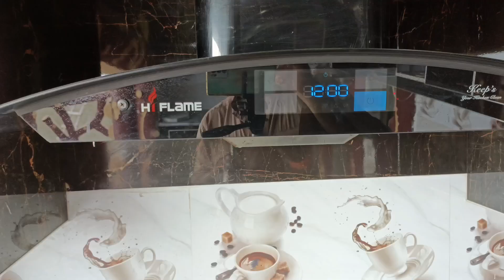Tasty Chicken Karahi Recipe | Azam Ka DastarKhwan RajanPur | Beautiful Farm House View